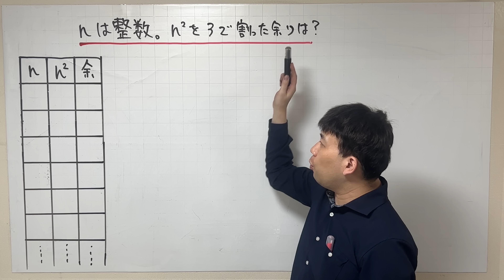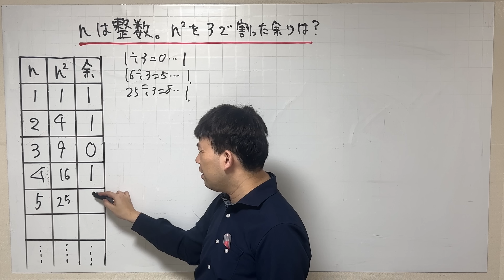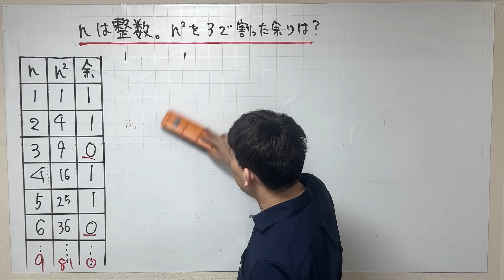整数問題 分けろ！！（高校数学）